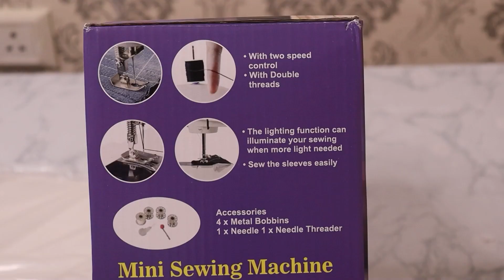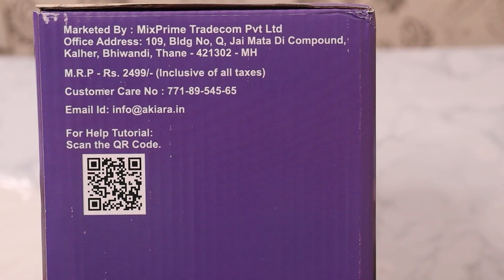Unboxing Of Sewing Machine | How To Use Sewing Machine | Sewing Machine For Beginners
Hello Guys!
and in this video I will do unboxing of sewing machine. So please don't miss this video
If you also want to buy sewing machine please watch this video till the end